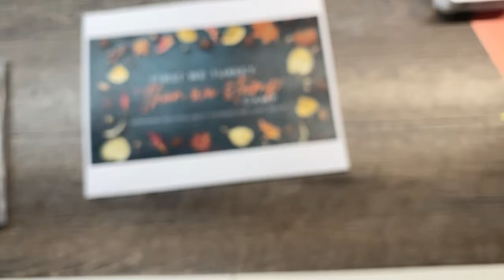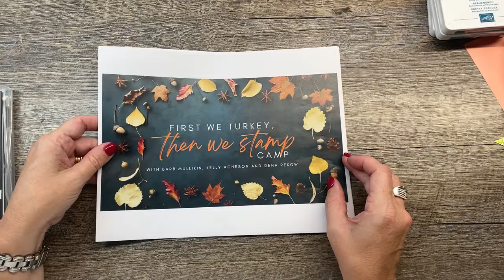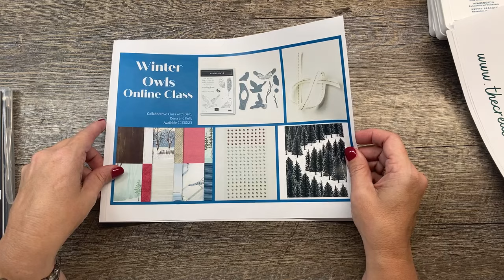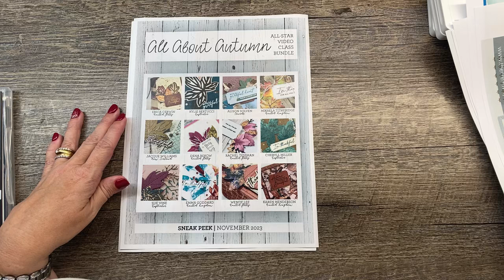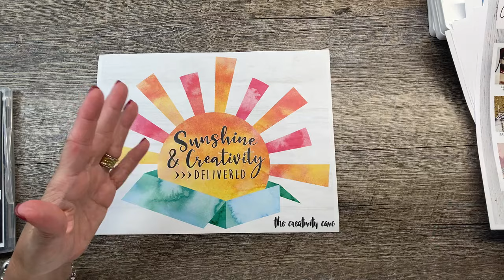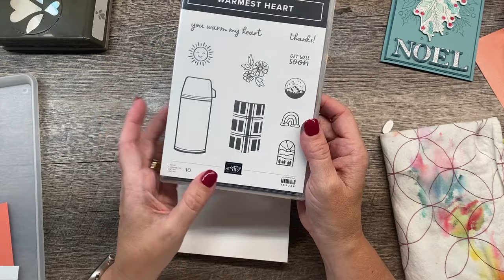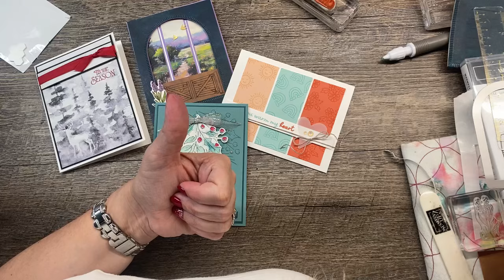Nov 20, 2023 LIVE with The Creativity Cave!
Spend $50 or more and you'll get the All About Autumn All Star Video Class Bundle PDF FREE (Nov 1-30, 2023) or you can purchase it for $15

💻Blog Post for this project with complete list of supplies for this project

🎁Want your products at a discount? Check out the details here: Through June 30th you'll get $155 in products for just $99 plus tax and you can enjoy a discount off your supplies!

🍭Supplies for this project:

Or click on the links below to shop--remember when you shop with The Creativity Cave, you'll become a VIP Rewards member! Details on my blog. All orders of $50 or more during April 2022 will receive the New Horizons All Star Tutorial PDF from me or you can purchase it for $15 (instant download)